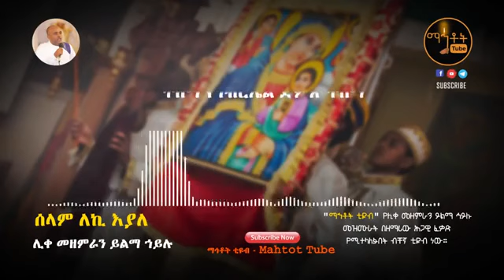March 27, 2021